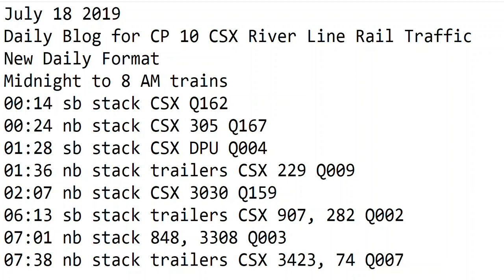7- 18-2019 Trains Midnight to 7 am New Format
00:14 sb stack CSX Q162
00:24 nb stack CSX 305 Q167
01:28 sb stack CSX DPU Q004
01:36 nb stack trailers CSX 229 Q009
02:07 nb stack CSX 3030 Q159
06:13 sb stack trailers CSX 907, 282 Q002
07:01 nb stack 848, 3308 Q003
07:38 nb stack trailers CSX 3423, 74 Q007